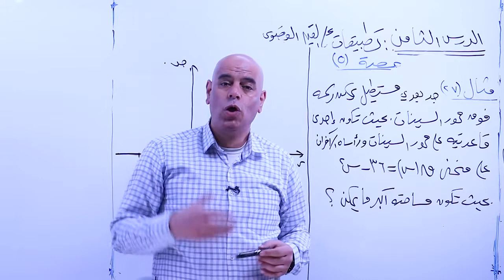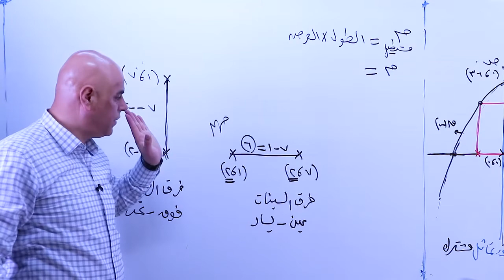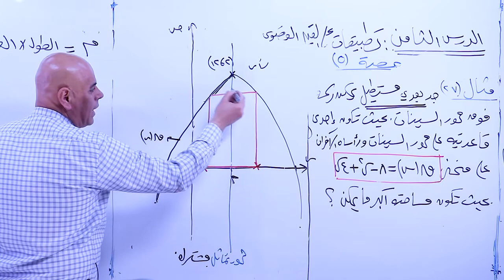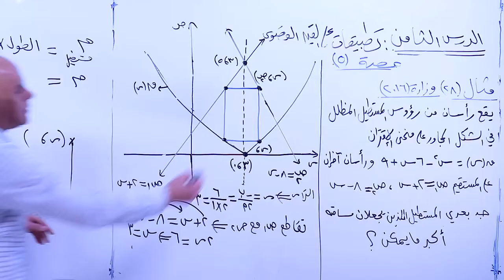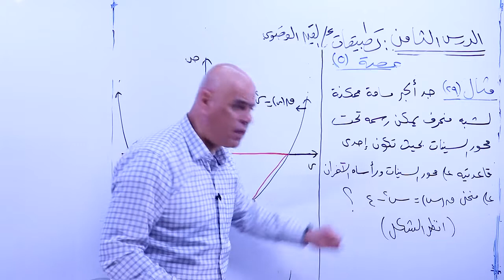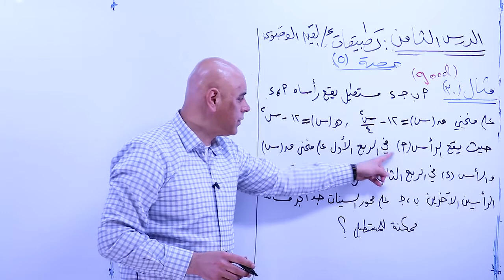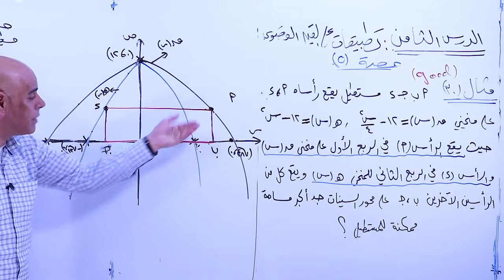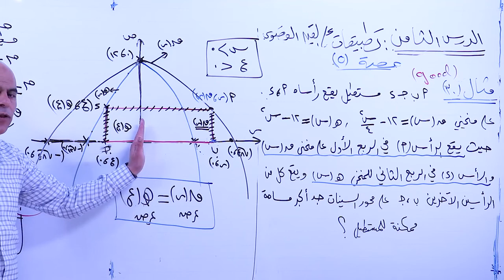الدرس الثامن تطبيقات على القيم القصوى 5